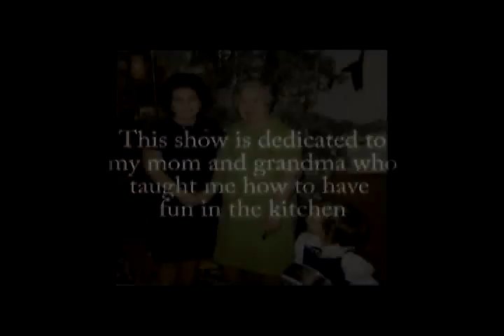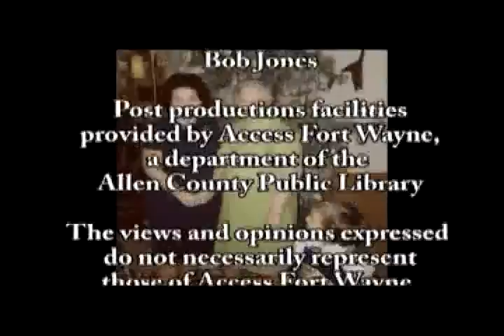HEY LYNN WHATS COOKIN' PUMPKINPALOOZA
My friend Paula joins me to make all kinds of pumpkin goodies including cocoas, biscuits, butter, angel food cakes and deviled eggs